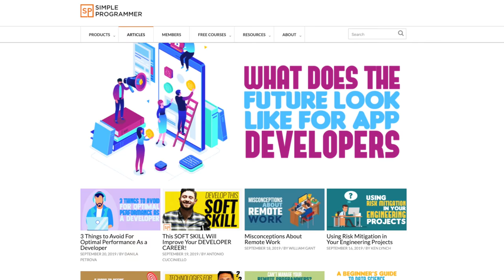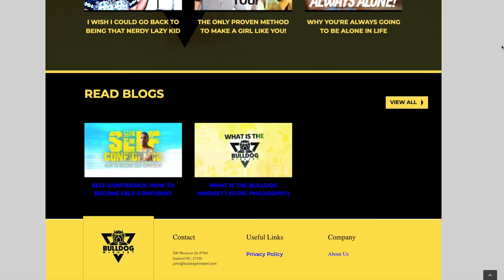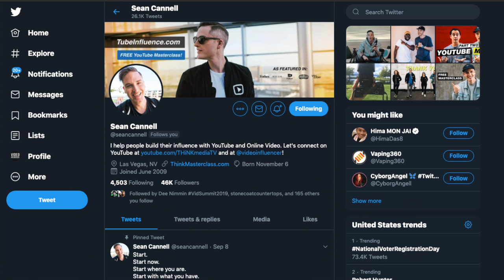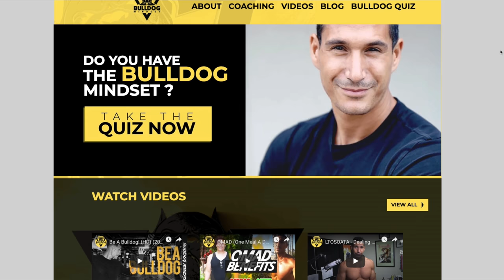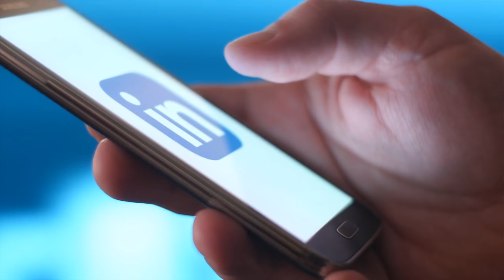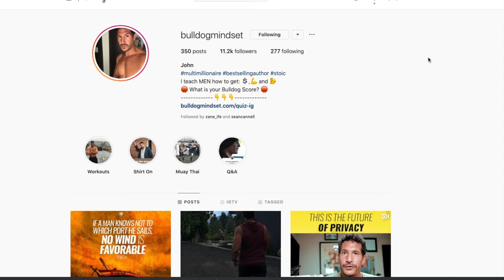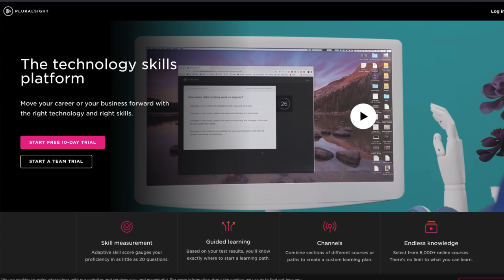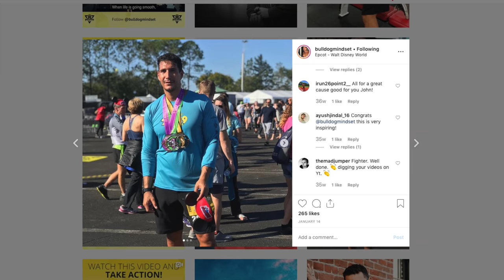How To Build a Million Dollar Business From Your Personal Brand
John Sonmez from Bulldog Mindset shares 5 steps for building a million dollar business from your personal brand. Learn how quickly grow your audience and income with YouTube on our FREE Online Masterclass here ➡️

3. Learn how quickly grow your audience and income on this FREE YouTube masterclass here ➡️

About This Video:
In this video, Sean Cannell from Video Influencers interviews John Sonmez about how to How To Build a Million Dollar Business From Your Personal Brand.